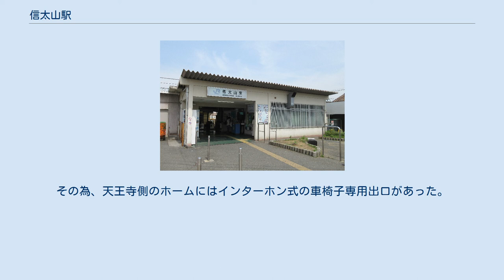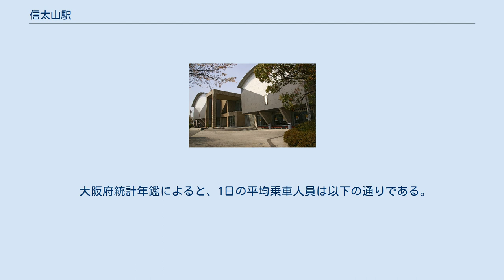信太山駅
信太山駅（しのだやまえき）は、大阪府和泉市池上町一丁目にある、西日本旅客鉄道（JR西日本）阪和線の駅である。
 相対式ホーム2面2線を有する地上駅で、分岐器のない棒線駅の構造であるが、踏切長時間鳴動対策のために駅前後の信号機が絶対信号機に変更されたため、停留所ではない。
有効長は6両編成分。
 2020年3月29日までは和歌山方面行ホーム側のみ駅舎があり反対側の天王寺方面行ホームへは地下道を渡らなければならなかった。
その為、天王寺側のホームにはインターホン式の車椅子専用出口があった。
 しかし、2020年3月30日より天王寺方面行ホーム側に駅舎が設置された為、階段を昇り降りする必要がなくなったが、現在も地下道は使用可能でホーム間の通り抜けも出来るようになっている。
なお、前述の車椅子専用出口はこれをもって閉鎖された。
 和泉府中駅が管理し、JR西日本交通サービスが駅業務を受託する業務委託駅である。